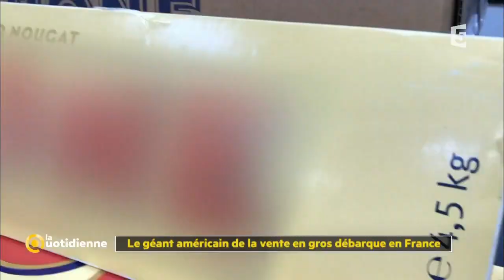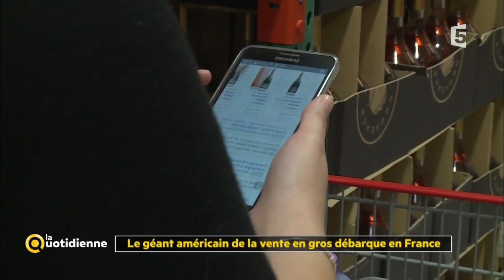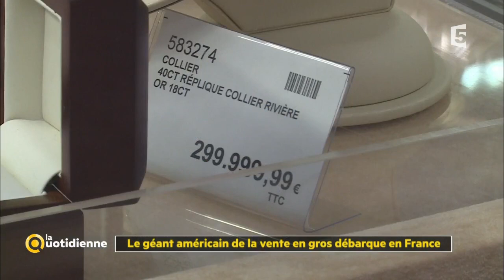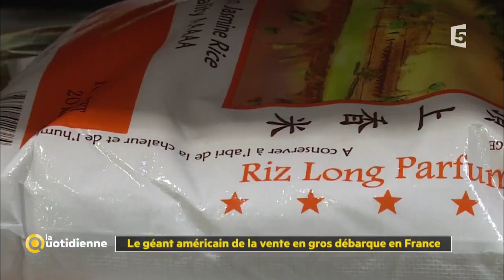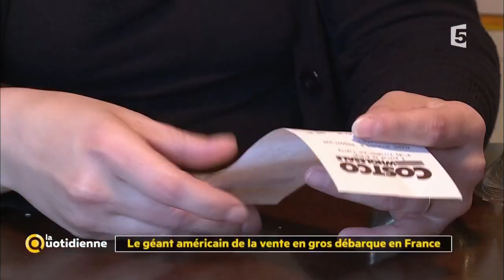Le géant américain de la vente en gros débarque en France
La vente en gros, on la croyait réservée à la restauration. Mais aux Etats-Unis, le concept cartonne depuis longtemps auprès des particuliers. Avec ses 747 magasins présents dans 11 pays, le groupe Costco totalise un chiffre d’affaire annuel de 125 milliards de dollars et en juin dernier, ce géant de la distribution a posé un premier pas en France...